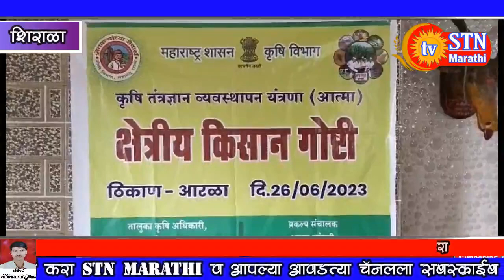कृषि संजीवनी सप्ताहामध्ये सहाय्यक प्राध्यापक संग्राम काळे यांचे शेतकऱ्यांना मार्गदर्शन.